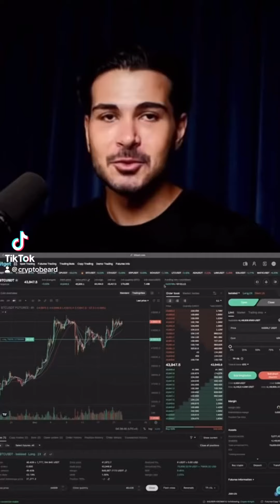10000 € von hoss fake folg meinem reflink amk